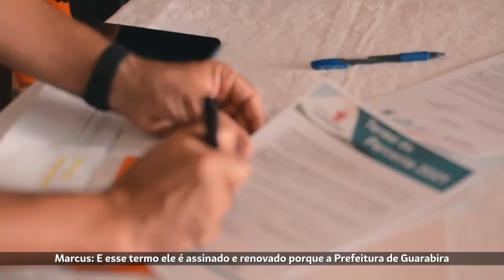Renovação da parceria entre a Prefeitura de Guarabira e o Instituto Alpargatas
A educação de Guarabira permanece firme na parceria com o Instituto Alpargatas. Há vários anos os estudantes da rede municipal de ensino contam com o apoio do instituto na formação cultural e esportiva, e não vai ser diferente em 2021. Assim como na culminância das atividades com a premiação "Aluno Nota 10" e "Educador Nota 10", que estimulam ainda mais o desenvolvimento educacional.